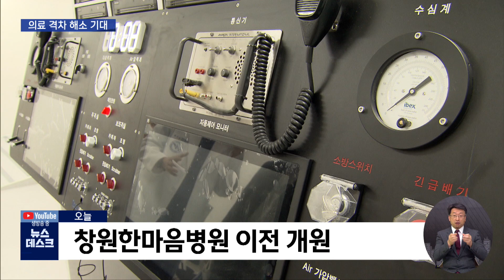한마음창원병원 신축 이전…의료 격차 해소 기대 (2021.03.02/뉴스데스크/MBC경남)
한마음창원병원 신축 이전…의료 격차 해소 기대
MBC경남 서창우 기자

경남에 있는 종합병원 가운데 한 곳인
창원한마음병원이 새 건물을 지었습니다.

뇌*심장질환과 같은 중증 응급질환자 수술이 가능하고
가스 중독 등에 대비할 수 있는 시설을 갖췄는데요

수도권과의 의료격차를 해소할 수 있을지

서창우 기자입니다.